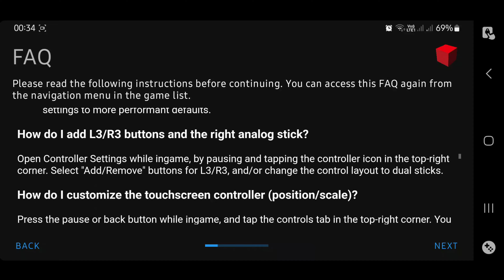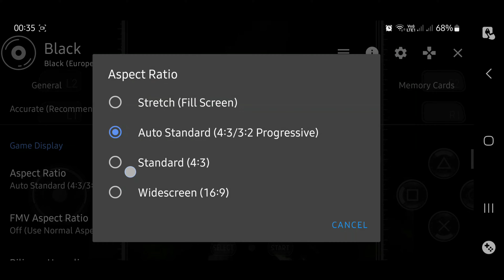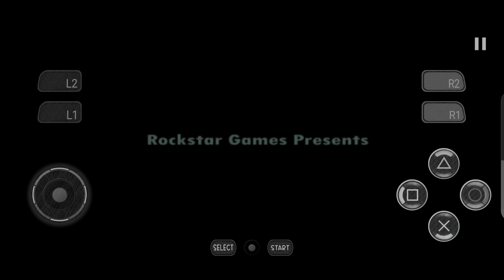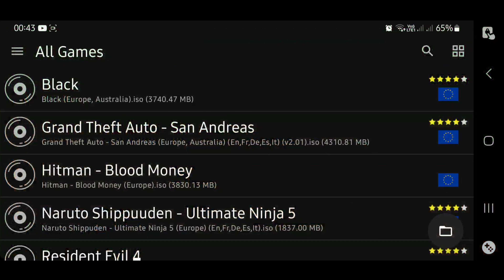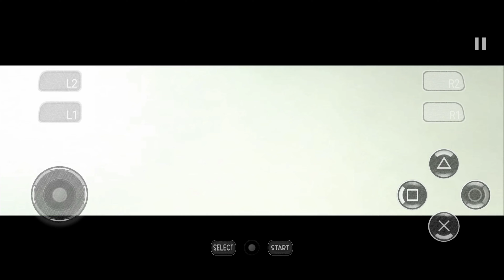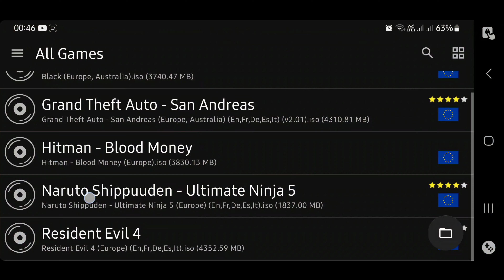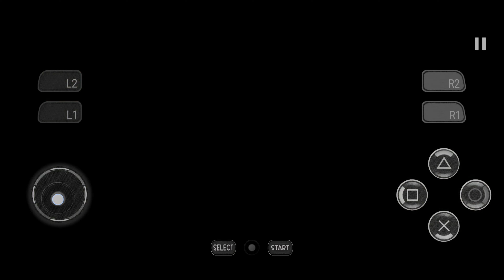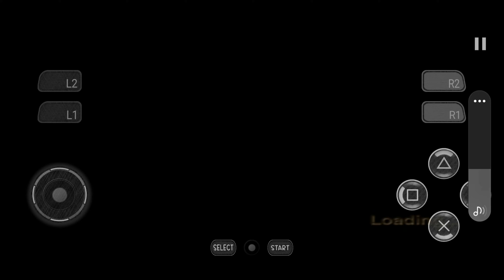أفضل محاكي لسنة 2024 للشعب بدون انترنت للموبايل